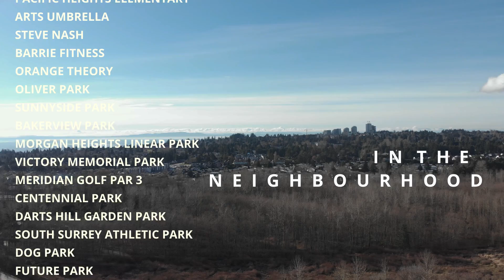147 16433 19 Ave Surrey BC - REDFIN - JacobStrigan.com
GST included, BEST VALUE IN BERKELEY VILLAGE!  Brand NEW 2 BEDS+DEN/3 BATH with stunning ROOF TOP PATIO, for private outdoor recreation.  Location situated with lots of light, no through access street offers more privacy & quietness. Spacious driveway that can accommodate an additional car in front of the garage. Features include a POWDER ROOM & DEN on the main level, EN-SUITE BATHROOM off the MASTER BEDROOM and a GAS HOOK UP on the roof top patio. This was one of the show homes so it comes with some additional design elements and fixtures that are not standard from the developer such as upgraded designer tile backsplash, quartz counter top, designer faucets and fixtures, yet without additional cost.  Brand new high quality GARAGE CABINETS offers more storage to organize your cozy home.